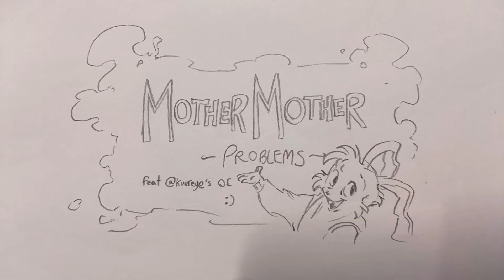PROBLEMS - Mother Mother - [Paper AMV]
Made this one in a few days with the challenge to just let it be loose and draw whatever came to mind. It's a lil rough around the edges but we ball! This is my friends dnd OC, Diesel (leather jacket freakazoid owned by kuureye on insta) and mine, Nemo (glasses normie) and some dnd plot shenanigans :3

- song is Problems by Mother Mother ofc